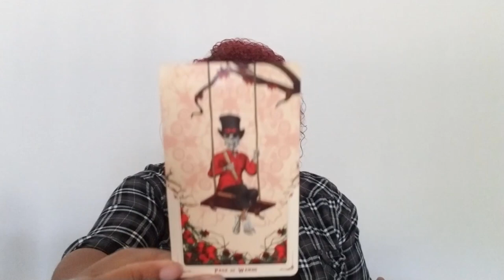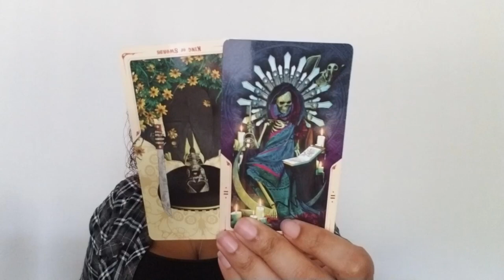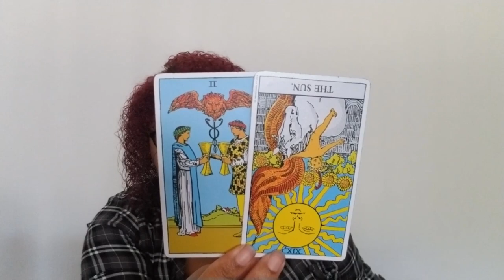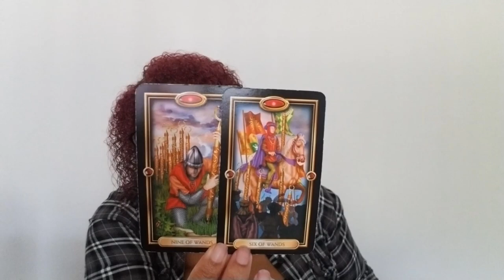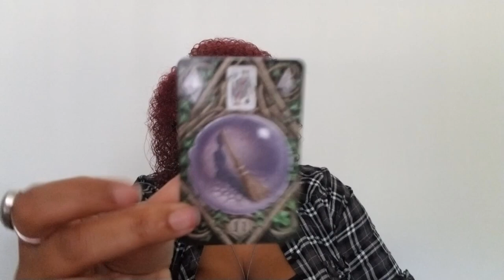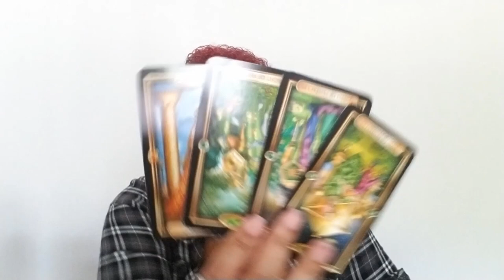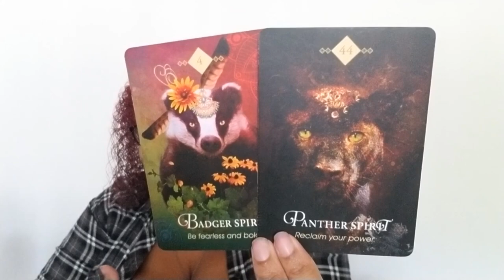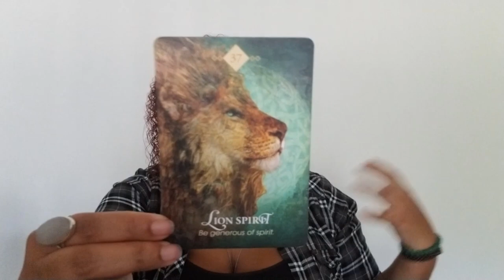Aries: Finding Your Unicorns (September 12th - 21st)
Aries: Weekly Love Reading (September 12th - 21st)